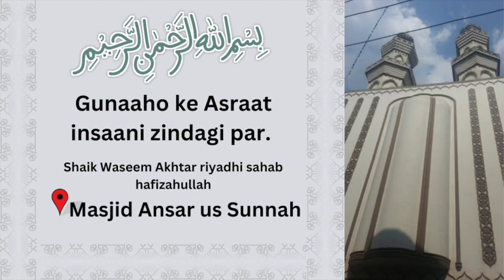Gunaaho ke Asraat insaani zindagi par | Shaik Waseem Akhtar riyadhi sahab hafizahullah